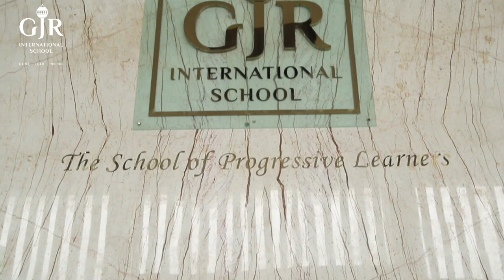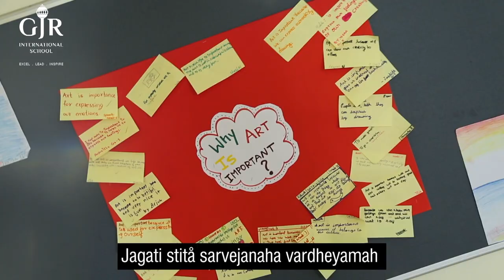Capturing the Spirit of Education: A Musical Journey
At Shifft Films, we were honoured to create a promotional music video for a beloved school. Our mission was to convey the heart and soul of the institution, beyond just its physical attributes.

Using original lyrics, now celebrated as the school anthem, and a custom music composition, we aimed to reflect the school's unique spirit. Through our design language and expert production, we brought this vision to life with motion graphics and post-production excellence.

Experience the true essence of this school through our work.

Credits:
WRITER AND DIRECTOR: Deepti Tarakanath
DOP: Rakesh V C
POST PRODUCTION: Deepak V C
SINGER: Rebant Mehta, Dyumna Mehta
APPRENTICE: Raveena Vishwanath
AGENCY: Brewmybrand - Chetan
SANSKRIT LYRICS: Thirumal Srinivas